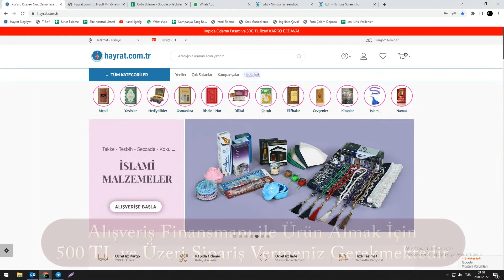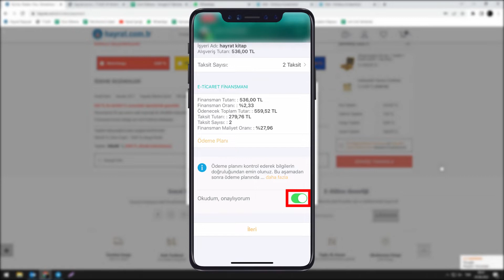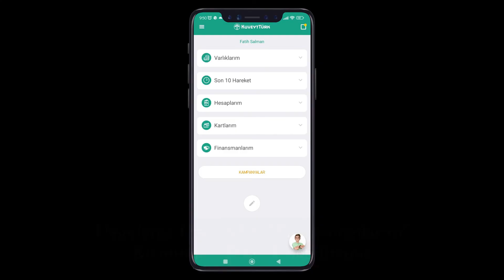Kuveyttürk Alışveriş Finansmanı ile nasıl sipariş verebilirim?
1- Sitemizden (hayrat.com.tr) 500 TL ile 50.000 TL arasında vereceğiniz siparişleriniz için ödeme sayfasında Alışveriş Kredisi seçeneğini seçerek siparişinizi 2 ile 36 arası bir vadeye bölebilirsiniz.

2- Bunun için Kuveyt Türk Katılım Bankasında hesabınız olması gerekir.

3- Nasıl yapılacağını öğrenmek için videomuzu izleyebilirsiniz.